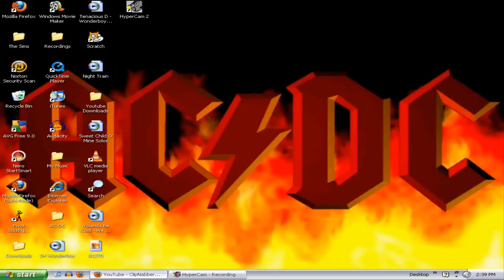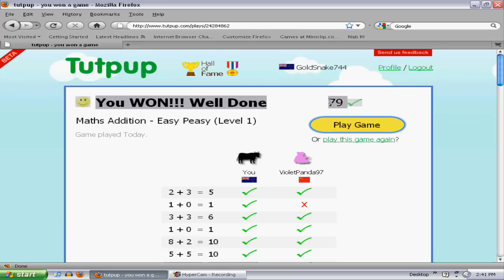Tutpup Freak!!!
I Get 79